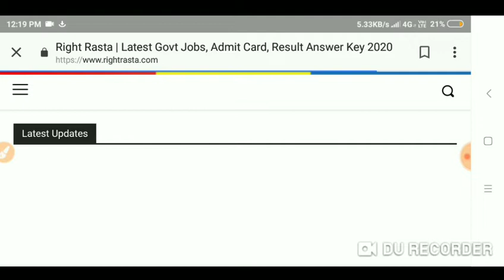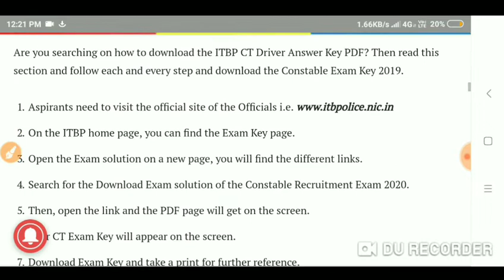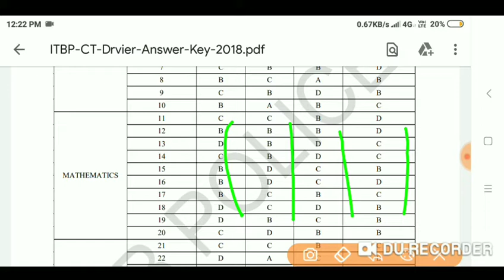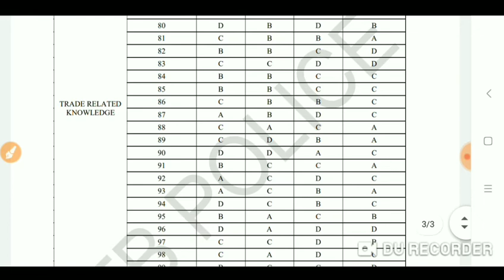ITBP ct driver constable paper ki Answer key 2020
ITBP ct driver answer key and cut off